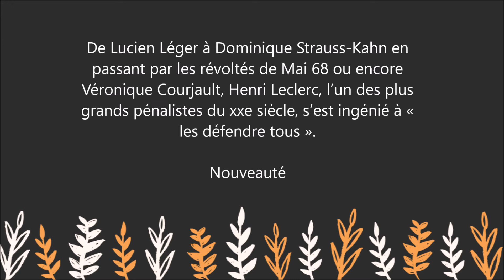La Parole et l'action: Itinéraire d'un avocat militant - Livre - Henri Leclerc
Pour lire le résumé et commander le livre  " La Parole et l'action: Itinéraire d'un avocat militant  " sur Amazon :